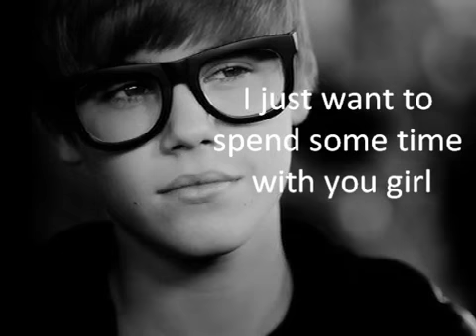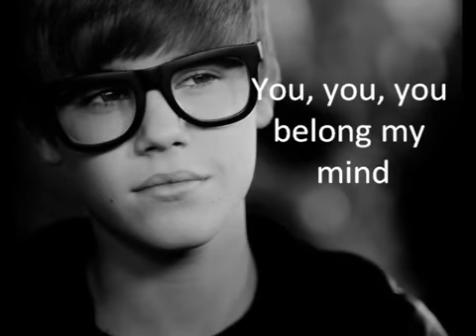Justin Bieber - Tell Me Lyrics New October 2011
Credits to: JuBiBelieber, subsribe her pls. best belieber ;)